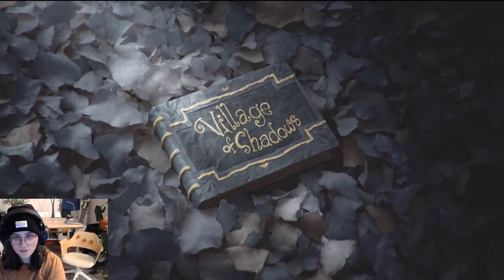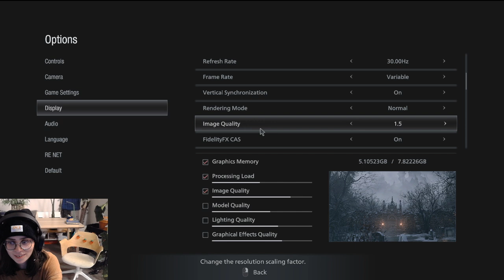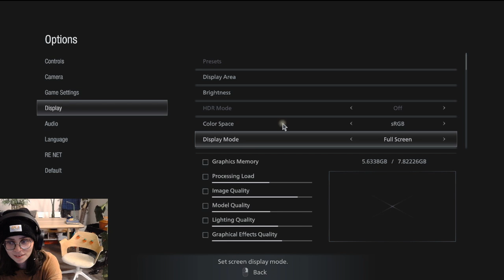I had to grab my blanket | Resident Evil Village Part 1 | Full playthrough | nastymold | facecam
Let’s play some Resident Evil 8 Village! A new survival horror game 👀 listen, I’m not good at horror games but there’s something exciting about playing them! Come be scared with me!

This was all taken from a stream, you can watch me live here and join the chat